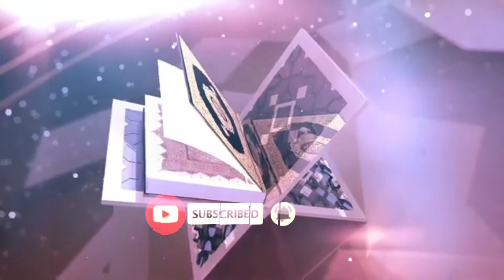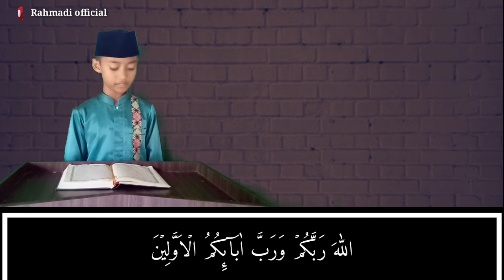TILAWAH AL-QURAN MERDU DENIS SAPUTRA [SURAH AS SHAFFAT ]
BISMILLAHIRROHMANIRROHIM
ALHAMDULILLAH
semoa semua suka video nya
dan semoga bermanfaat untuk semua

mohon maaf jika terdapat kekurangan dan kesalahan
jika ada masukan saran dan kritik siahkan tuliskan di kolom komentar